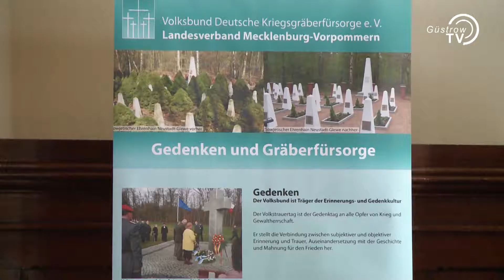25 Jahre Landesverband Deutsche Kriegsgräberfürsorge